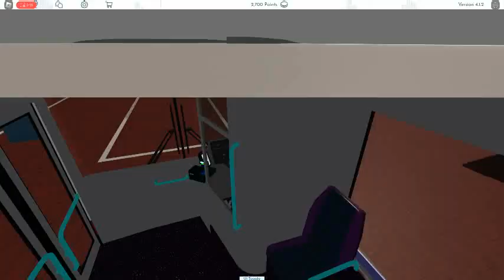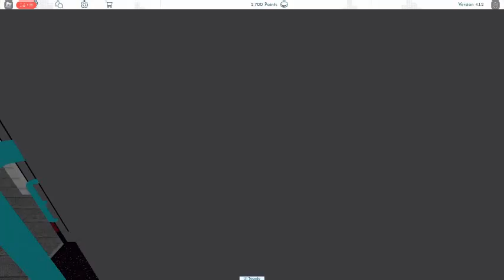Roblox | Canterbury & District | First Group | Deadrun | From Depot to Canterbury Bus Station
Roblox Canterbury & District First Group Deadrun-Depot to Canterbury Bus Station on Tuesday 24 of January 2023

Map-Canterbury & District
Company-First Group
Kind Of Vehicle-Bendy
Route No.-Dead Run
To/From-Depot to Canterbury Bus Station
Date-Tuesday 24 of January 2023